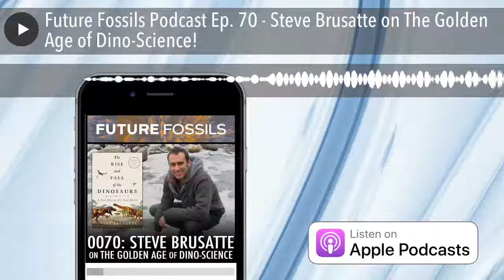Future Fossils Podcast Ep. 70 - Steve Brusatte on The Golden Age of Dino-Science!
This week’s guest is professional dinosaur hunter Steve Brusatte, paleontology professor at the University of Edinburgh and author of The Rise and Fall of the Dinosaurs: A New History of a Lost World.

Beyond being a totally awesome – and more importantly, FRESH – take on the Mesozoic Era that weaves vital updates from the last twenty years of discovery into the official story, this book also paints a rich and lively portrait of the human beings who actually do dinosaur science. Their stories moved me as much as the story of how the dinosaurs evolved, came to dominate the landscape, and then disappeared. The Rise and Fall of the Dinosaursoffers more than the “what” of prehistory; it also offers us the “who” and “how” and “where” and “why,” and it will be a spiritual experience for anyone as into dinosaurs OR science OR science writing as I am.

Plus, Steve’s great fun to talk to. He’s totally contagious.

WE DISCUSS:

• How we’re living through a worldwide renaissance of paleontology, a “Golden Age of Dinosaur Science” – and how it is related to deeper historical and economic trends – such as the opening of new international trade routes, increasing access to science education, and accelerating global development (the movement of wealth discovers dragons);

• How the technology and methods of dinosaur science have advanced dramatically over the last few decades – but it’s still “a discovery science” that requires people out in the field, opening the ground and looking for new fossils;

• Steve’s legendary globetrotting professors Paul Sereno and Mark Norell, and how their generous mentorship launched his career;

• How paleontology remains one of the most awesome lifestyles for anyone with the spirit of an adventurer;

• The role of landscape in stimulating the imagination – especially for bored Midwestern children whose imaginations fill the empty space with visions of lost worlds;

• What it’s like to BE a paleontologist and to know about the history of the land where you are, to have insights into the Deep Time Big Story and how it relates you to the ground on which you walk;

• How time perception changes when you’re in the badlands doing paleontological field research;

• Michael’s childhood mentor and role model, rockstar revolutionary “heretical” paleontologist Robert T. Bakker, who had a habit of weaving Bible scripture and Broadway musical numbers into his energetic and engaging dinosaur ecology talks;

• The major role that contingency plays in mass extinctions and the rise and fall of groups that otherwise seem dominant (like dinosaurs, and humans) – ie, “How do you become dominant? How do you rise up from nothing and become a BRONTOSAURUS?”

• And the major role that MYSTERY plays in our understanding of the ancient world;

• Oh, and we also talk about dinosaurs! For like half an hour. About Tyrannosauroidea, specifically, and how T. rex rose to greatness. And how to survive a mass extinction. But you’ll just have to listen for the rest.